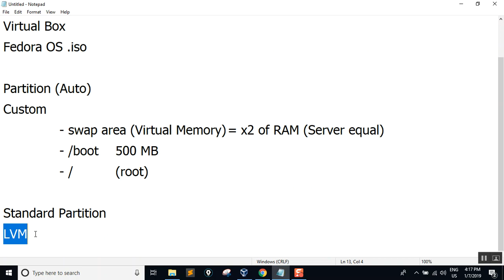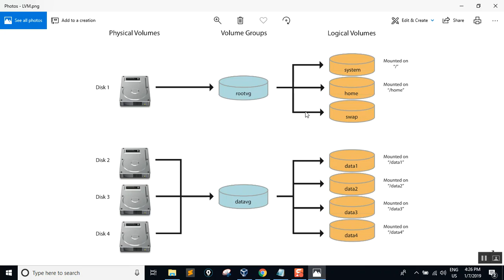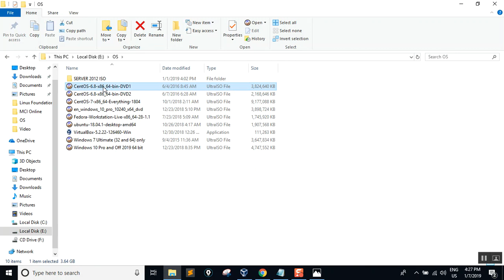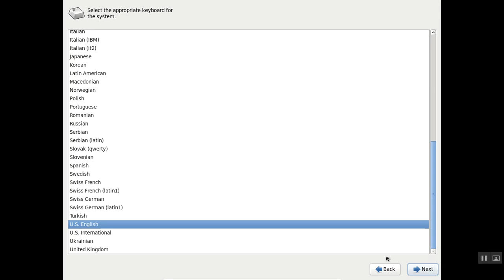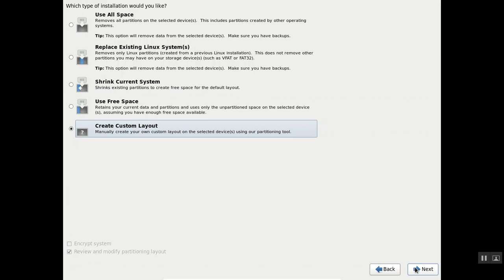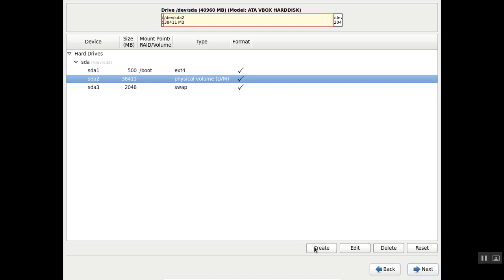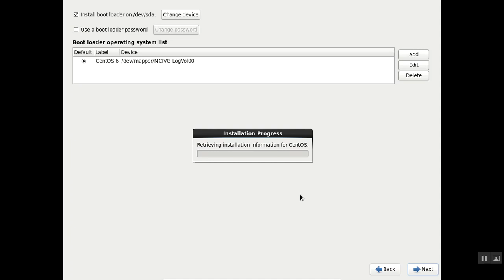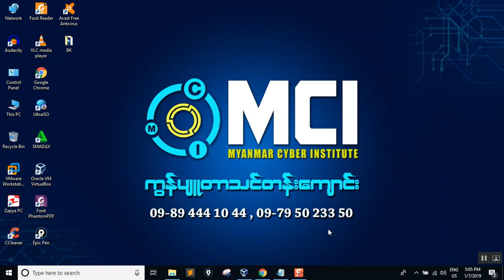06.Linux Installation (CentOS) with LVM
Linux Installation (CentOS) with LVM
Logical Volume Manager (LVM)